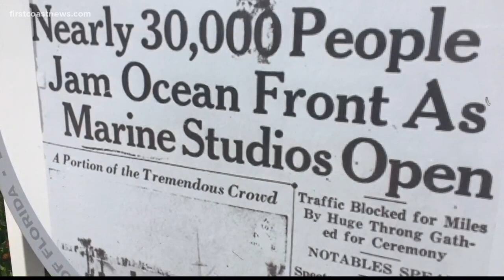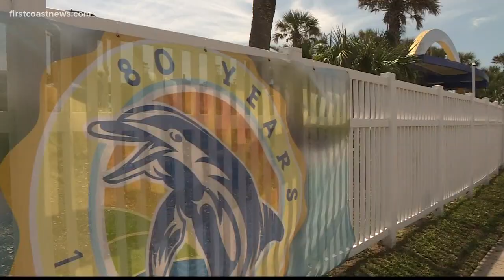Marineland is celebrating its 80th anniversary this week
FCN's Jessica Clark explores how one of the Sunshine State's first tourist attractions turned into something glorious over its 80-year life.